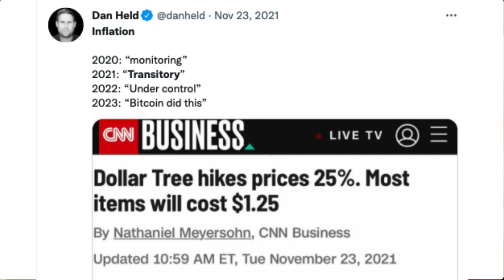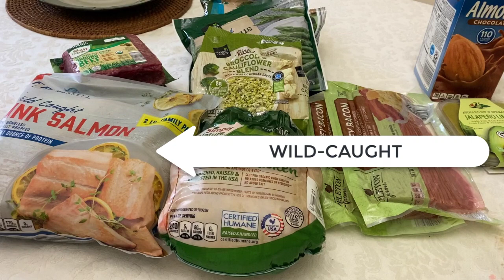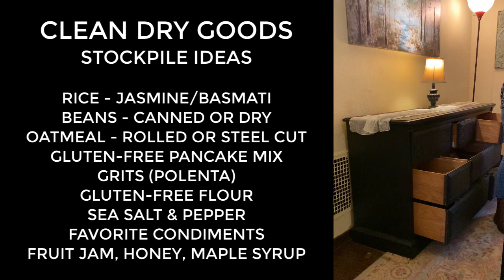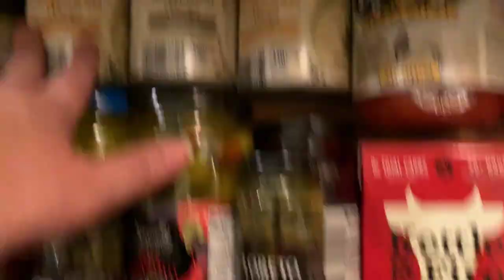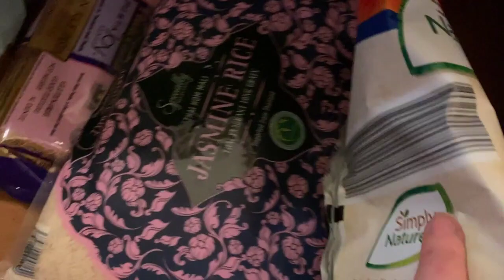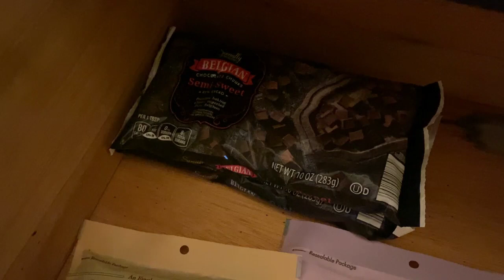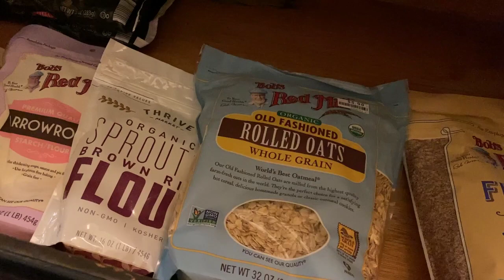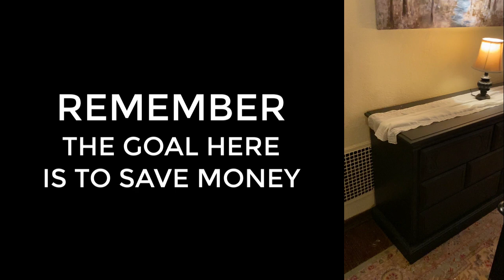WARNING! Higher Food Prices Coming - Pay Now or Pay More Later | 2022 Clean Stockpile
LET’S CONNECT!